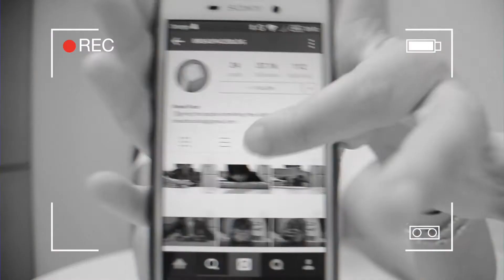Pa amb Nocilla - CHALLENGE // @toverlijm, con colaboración especial de mis padres